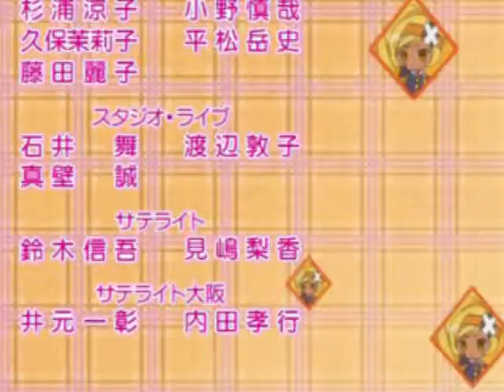Shugo Chara Life is a Highway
PLEASE READ! well first let me say thank you to whoever rated the first Shugo Chara Life is a Highway slideshow. i had asked if anyone thought if i needed to improve the origanal to rate or comment. and thanks to that person i was able to do that. thank you person. i hope you all like this slideshow. PLEASE RATE AND COMMENT!